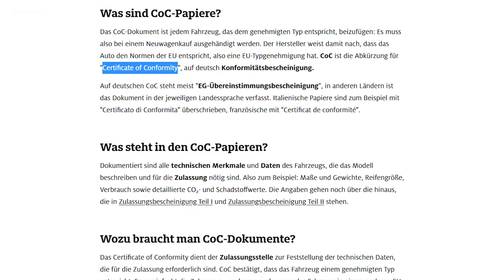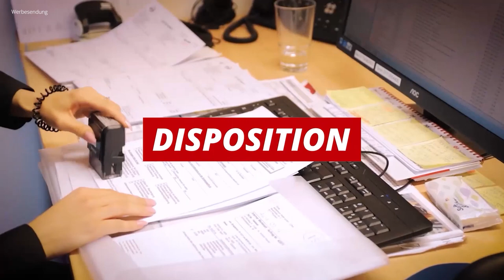Alufelge oder Stahlfelge? Die große Felgenfrage! | Ein Überblick im Felgen ABC !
Egal ob Stahlfelge oder Alufelge, Felgen sind am Auto in erster Linie ein optisches Merkmal. Bei Winterrädern werden Stahlfelgen gewählt, im Sommer in der Regel Alu Felgen.
Was ist der Unterschied zwischen einer Stahlfelge und einer Alufelge? Welche Vorteile haben große Felgen gegenüber kleinen Felgen? Beeinflussen Felgen das Fahrverhalten?
Welche Felgengröße und welche Radgröße überhaupt für das eigene Fahrzeug zulässig sind, lösst sich einfach in den CO Dokumenten oder auch dem COC Papier herausfinden. Alle technisch zulässigen Radgrößen und Felgengößen sind darin aufgeführt. Meist unterscheiden sich Stahl Felgen und Alu Felgen in Form und Farbe, aber auch in verschiedenen Felgengrößen. In welcher Einheit wird die Felgen Größe angegeben? Sowohl der Druchmesser, als auch die Einpresstiefe einer Felge werden in Zoll gemessen. Was bedeutet Einpresstiefe? Einpresstiefe einer Felge gibt an in wie weit eine Alufelge oder Stahlfelge über die Radnabe herausragt oder zurückversetzt ist. Außerdem gibt es verschiedene Breiten an der Felge, die auch in Zoll gemessen wird.
Vorteile von Alu Felgen ist das bessere optische Erscheinungsbild, eine bessere Wärmeableitung und das leichtere Gewicht. Nachteile von Alufelgen sind meist der höhere Preis.
Vorteile von Stahlfelgen sind die gpnstigeren Anschaffungspreise und die bessere Ressistenz bei winterlichen Bedingungen. Alufelgen kaufen ist meist also deutlich teurer als Stahlfegen.
Kann man Felgen reparieren? Eine Felgen Reparatur ist grundsätzlich möglich, abhängig von der Beschädigung und der Oberfläche. Hochglanzlackierte Felgen sind schwieriger, da man die Felgen abdrehen muss. Felgen richtig lagern ist nciht schwer. Am besten werden Winterräder oder Sommerräder Stahlfelgen oder Alufelgen an einem Felgenbaum aufgehängt. Dort tropft Regenwasser einfach ab. Für den Felgenkauf lohnt sich ein Besuch im Fachhandel, beim Felgen online kaufen kann die Passgenauigkeit oft nur schwer überprüft werden.

Du suchst passende Felgen für dein Fahrzeug? Dann melde dich direkt bei Marvin Walter!

Autozentrum Walter GmbH & Co.KG
Standort Pforzheim - Bauschlotter Str. 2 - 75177 Pforzheim
Standort Birkenfeld - Industriestr. 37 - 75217 Birkenfeld

Die Produktion der Videos wird durch die Agentur DER PUNKT GmbH betreut. oder

00:48 Welche Felgengröße passt auf mein Auto?
01:16 Kennzahlen der Felgen
02:21 Beeinflussen Felgen das Fahrverhalten?
03:25 Stahlfelgen oder Alufelgen
05:10 Kann man Felgen reparieren?
05:59 Günstige Felgen aus China